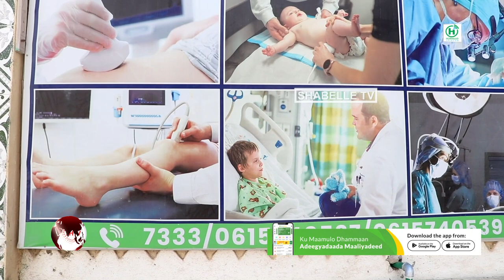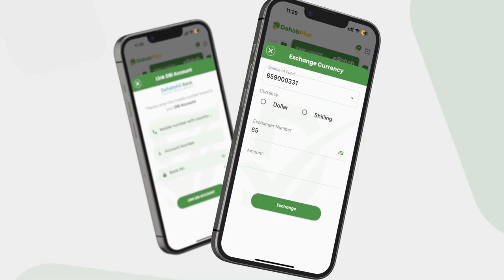Dadkii ugu badnaa abid oo gaaray isbitaalka Xamar xili ay shaqo culus ka socoto.